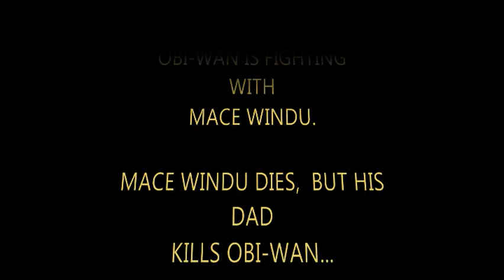Lego Star Wars-The Day Obi Wan Went Crazy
Lego stop motion animation